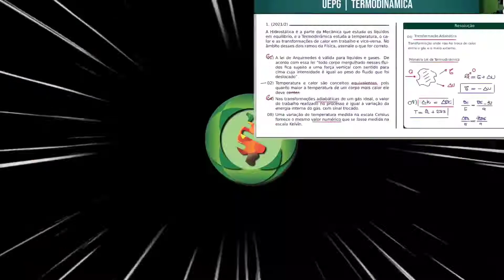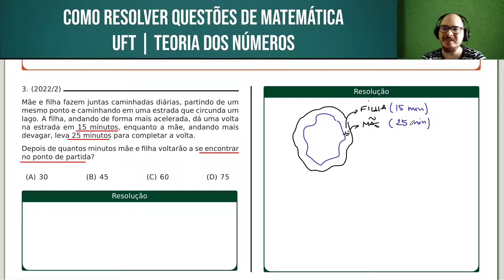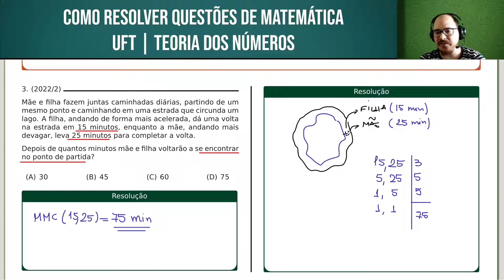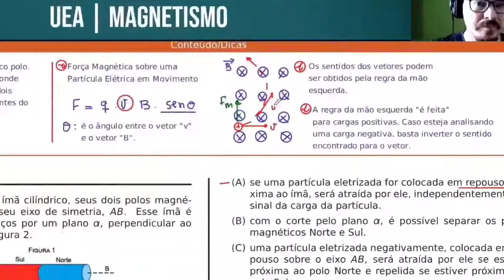UFT 2022/2 | MATEMÁTICA | QUESTÃO 030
Mãe e filha fazem juntas caminhadas diárias, partindo de um mesmo ponto e caminhando em uma estrada que circunda um lago. A filha, andando de forma mais acelerada, dá uma volta na estrada em 15 minutos, enquanto a mãe, andando mais devagar, leva 25 minutos para completar a volta.

Depois de quantos minutos mãe e filha voltarão a se encontrar no ponto de partida?

Bons estudos!